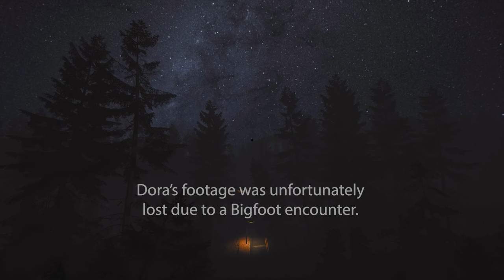We Found BIGFOOT and he's a Real Piece Of S#!%.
Bigfoot is out there and is possibly a country singer.

Jordan Hatfield - Desperately Sick
Ran Raiten - Bloody Heaven
Yehezkel Raz - RA - Instrumental Version